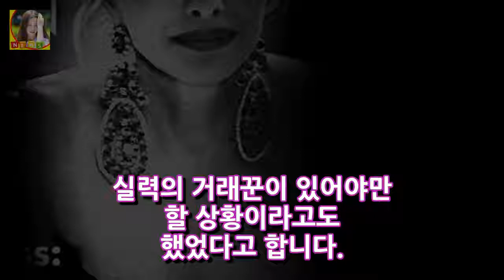도널드 트럼프 부인들 재산 첫째부인 이혼 위자료 DKO 뉴스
도널드 트럼프 부인들 재산 첫째부인 이혼 위자료 요즘 미국 대선에 온세계의 관심이 모아지고 있는데요. 이에 트럼프의 전 부인들에 대한 관심도 높아지고 있습니다. 도널드 트럼프의 첫번째 부인은 이바나 트럼프 인데요. 그녀는 1977년 체코 출신 모델로 알려져 있기도 합니다. 이바나와 첫번째 결혼을 했지만 미국 여배우인 말라 메이플스와 스캔들이 터지면서 1991년 이혼을 하고 말았습니다.
동상이몽2 추자현 우효광 아기 성별 알고싶어해..쇼핑 때문- 스타뉴스  DKO 뉴스:
초등학생부터 중학 및 고등 수학교재 무료체험 기회~! 수학 못하는 아이 3개월이면~ 노개명  DKO 뉴스: